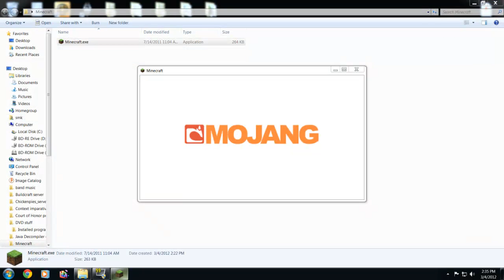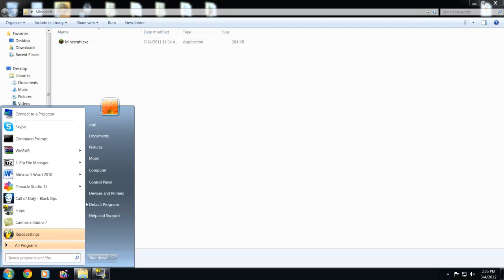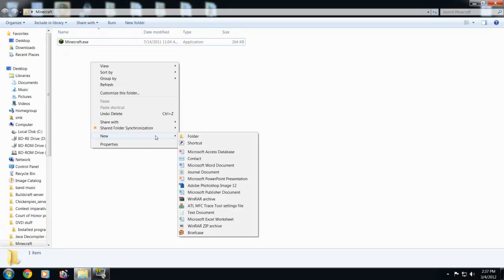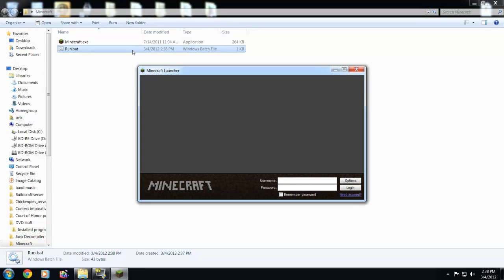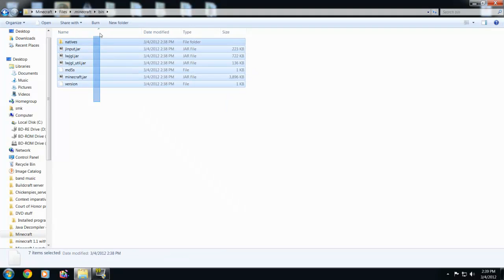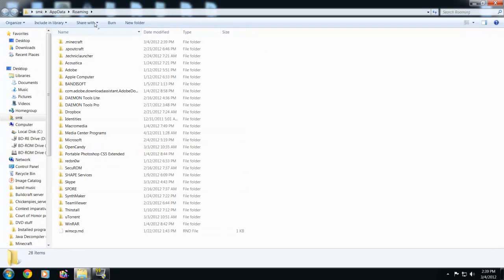How to run minecraft in a different location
This is the code. Just paste it in the .bat file.

Code:

@echo off
set APPDATA=Files
Minecraft.exe